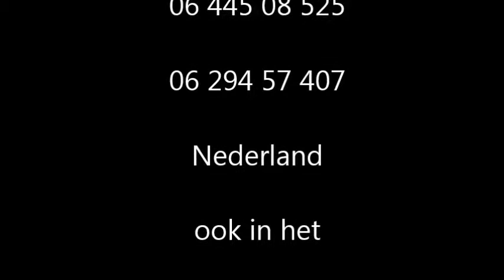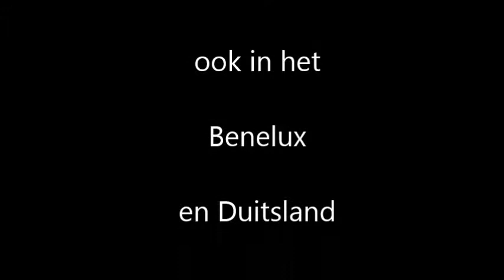Vereniging feest nl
Exotische dans en muziek voor uw vereniging feest